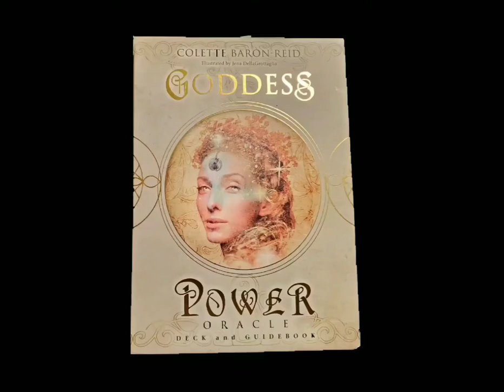📚🃏💡 "10 Assurance "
Deck created by
Colette Baron-Reid